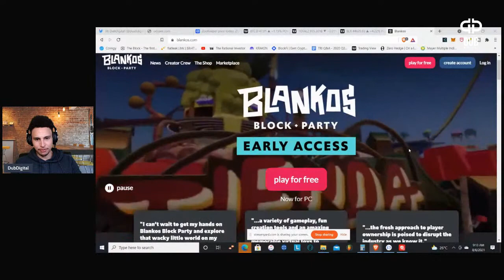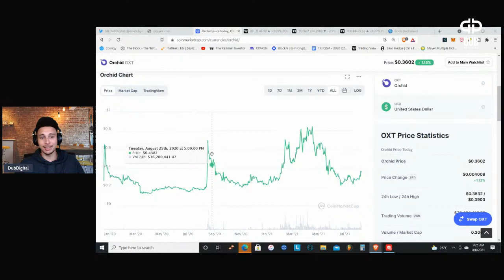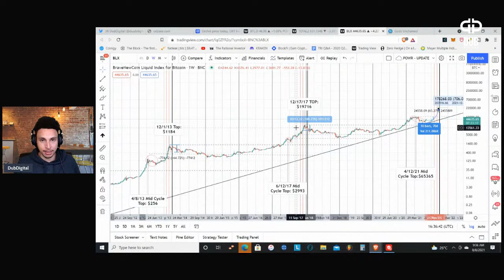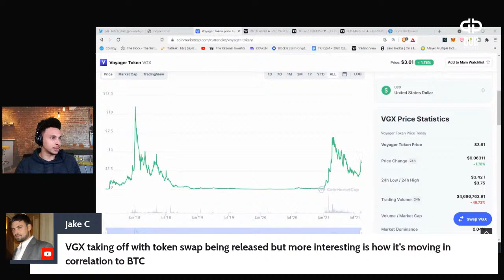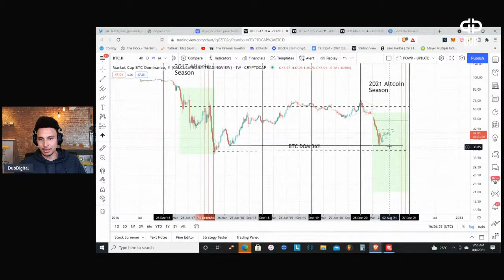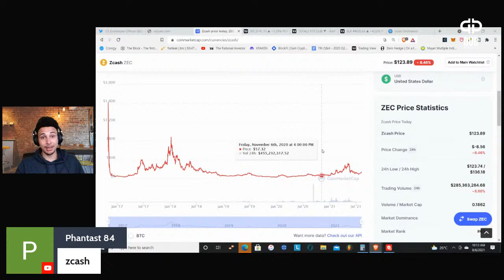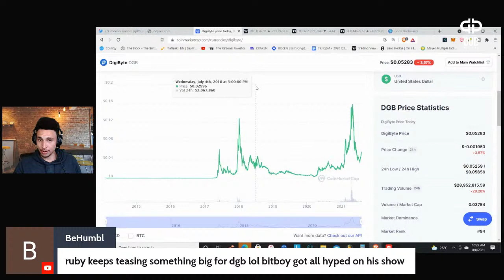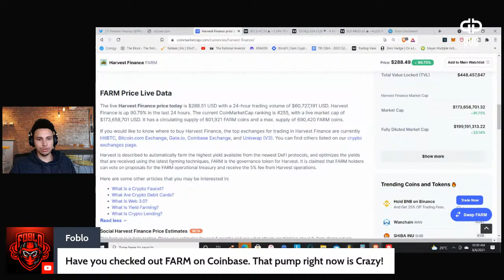I Need Coffee - Crypto Live Stream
I hope you guys enjoyed the I Need Coffee - Crypto Live Stream

⏰TIME STAMPS⏰
0:00 - Intro
1:20 - The Infrastructure Bill
7:44 - Wait...I Thought Crypto Was Dead...
8:30 - I Think The Infrastructure Bill Will Pump Crypto
10:07 - Blankos Block Party NFT Game
11:56 - Play To Earn Is Here To Stay
13:44 - Gods Unchained
15:22 - ICP
17:45 - BCH
20:16 - OXT
24:37 - Cycle Preceded By Events
26:36 - Swing Trade Thoughts
33:04 - Bitcoin Cycle Analysis
39:53 - Cycles Are Psychology
45:35 - They Love You When You're Winning
45:58 - VGX
48:22 - At A Certain Point; The 4 Year Cycle Will Be Confirmed
51:33 - Bitcoin Dominance Analysis
56:43 - Market Cap Isn't Coin Price
59:26 - Even Haters Will Buy Bitcoin
1:02:00 - The BTC Halving Event
1:04:00 - Humbling Moments In Life
1:05:55 - Understanding Blockchain
1:07:00 - ZooRena
1:09:30 - ZEC
1:13:03 - MITX
1:15:58 - Altcoin Market Cap Analysis
1:20:57 - Leveraged Tokens
1:23:37 - DGB
1:25:59 - Crypto Market Cap EOY
1:27:16 - Knowledge Is Power
1:29:33 - EOS
1:31:37 - How Low Will Crypto Crash?
1:33:15 - How Bad Do You Want Success?
1:36:16 - FARM
1:37:00 - We All Got Opinions
1:39:50 - The Best Thing That Ever Happened To Me
1:43:20 - Between Centralized And Decentralized
1:46:20 - I Don't Read Well
1:48:30 - Pay Yourself First

🔒Hardware Wallets🔒

📍Ledger (10% Of Each Sale Gives Back To The Running Channel- Thanks In Advance!)

📜The Best Recovery Phase Backup 📜
📍Cryptosteel (10% Of Each Sale Gives Back To Running The Channel- Thanks In Advance!)

💵Reputable Exchanges I Use💵
📍Coinbase (Spend/Buy $100 worth of Crypto and we both get a free $10 in Bitcoin!)

📍Kucoin (A Fraction Of The Transaction Fees Gives Back To Running The Channel- Thanks In Advance!)

📍Bittrex (A Fraction Of The Transaction Fees Gives Back To Running The Channel- Thanks In Advance!)

💳The Best Crypto Debit Card 💳
📍Crypto.Com (Stake for a ruby red card or higher and we Both get a free $25!)

💻The Best 2FA Security Product💻
📍Yubikey (A Portion Of Each Sale Gives Back To Running The Channel- Thanks In Advance!)

📍BCH:
qze3u0djsynlt5r9km7ss7wc29kftdm0pglu6sqg83

📍HBAR:
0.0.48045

📍DCR:
DsgJPMAd4SYjX6qRPtmrtoZ9qRkt3SakYdC

📍XTZ:
tz1frjjZTPaK5VCz7n57HCgKsg8oc4RAZJeo

📍WAN:
0xF415fA10ad78c50633f5fd314A6de06C858158E1

📍DGB:
DMgLqhzzriHiy2ZNHApBiTvw9sHQBW3tsQ

📍EOS:
dubdigital11

📍SXP (ERC20 Version):
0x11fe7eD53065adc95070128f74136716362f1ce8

📍OXT (ERC20):
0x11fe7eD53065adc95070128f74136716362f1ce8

📍BTC:
bc1qxk0q24k90nsqm97jzhrr9dh82ruuq4yddcf0ke

📍ETH/ERC20/USDC/MITX:
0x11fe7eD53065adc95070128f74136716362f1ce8